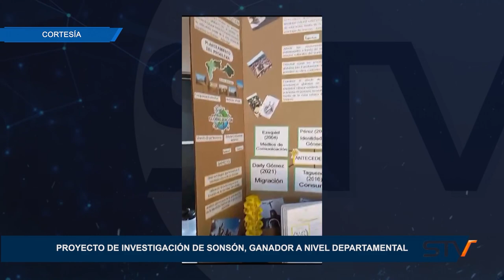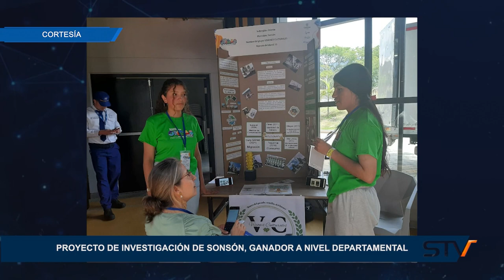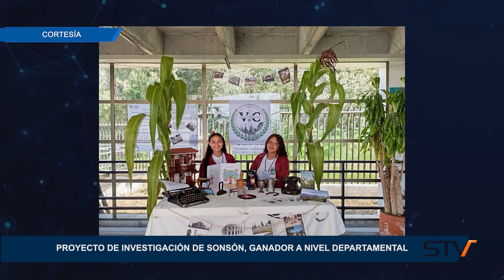PROYECTO DE INVESTIGACIÓN DE SONSÓN, GANADOR A NIVEL DEPARTAMENTAL